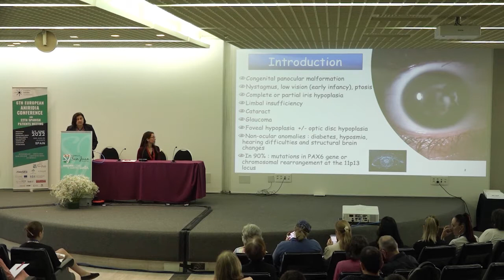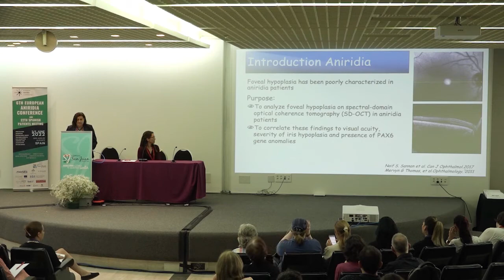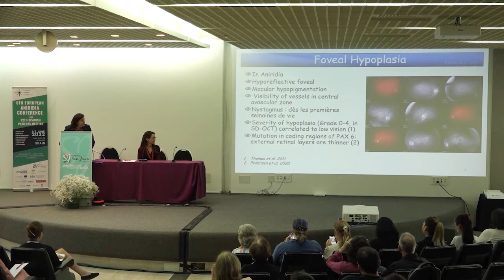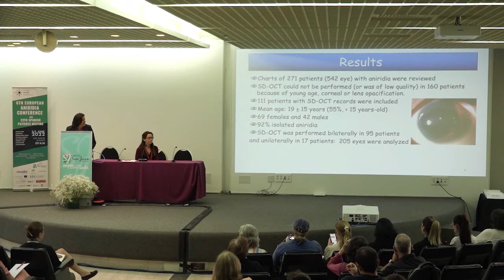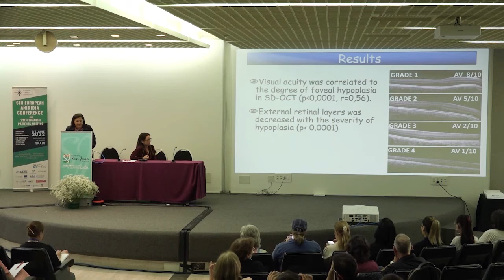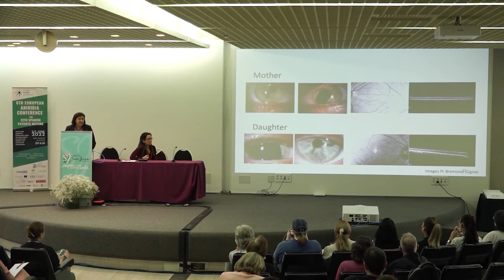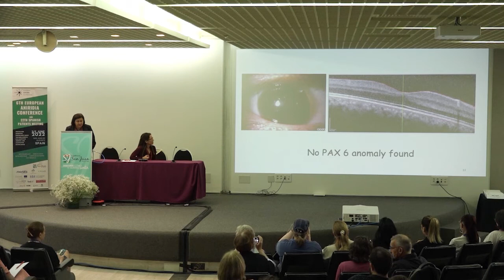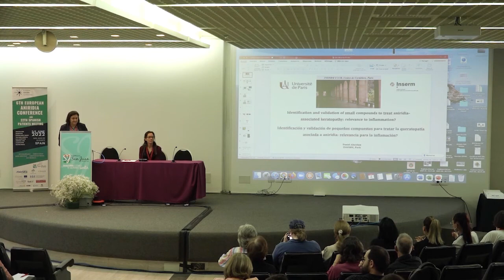Clasificación de la hipoplasia foveal en 95 casos de aniridia congénita. EAC 2022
Clasificación de la hipoplasia foveal en 95 casos de aniridia congénita: correlación con el fenotipo y el genotipo PAX6. Prof. Dominique Bremond Gignac, OPTHARA, Francia.

Ponencia de la VI Conferencia Europea de Aniridia 2022 y XXII Encuentro de pacientes celebrados en Alicante.